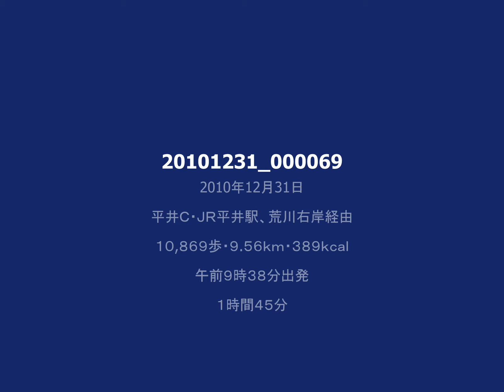今年の工事も終了した東京スカイツリー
平井Ｃ・ＪＲ平井駅、荒川右岸経由、平成２２年１２月３１日（金・晴）午前９時３８分出発